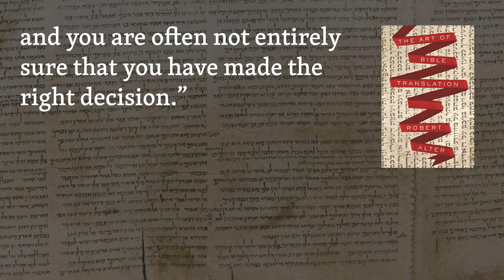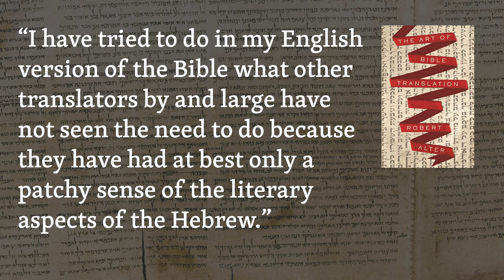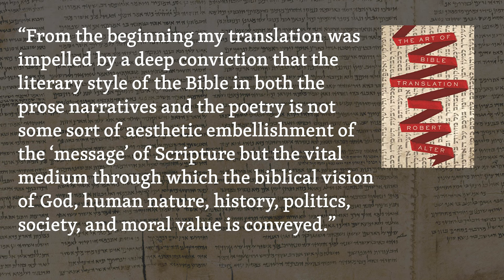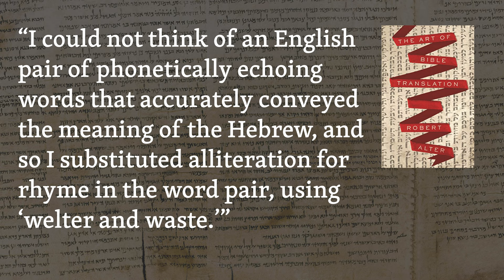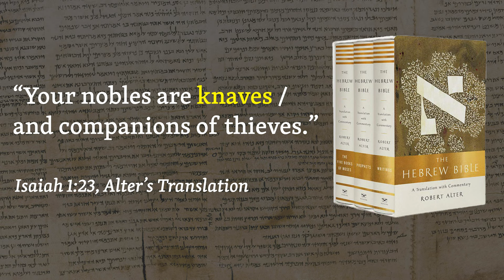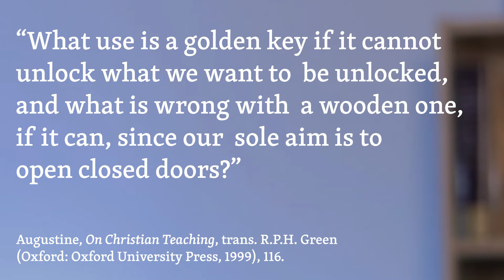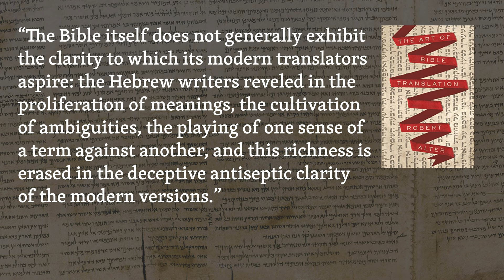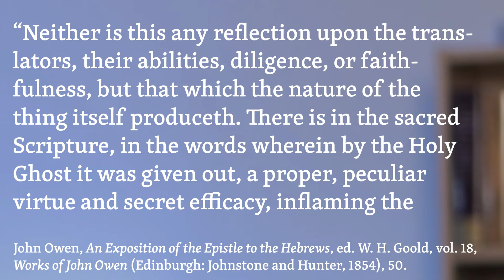Book Review: The Art of Bible Translation, by Robert Alter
I can't hold a candle to the work of Robert Alter, and I won't.

[This review originally appeared in the Puritan Reformed Journal, 12:1, pages 207–212—with a bit of an addition about KJV-Onlyism in the 11th minute or so.]